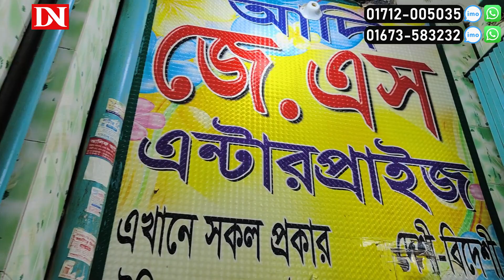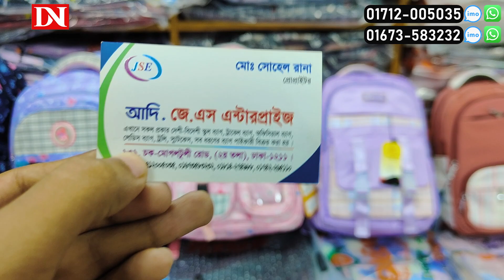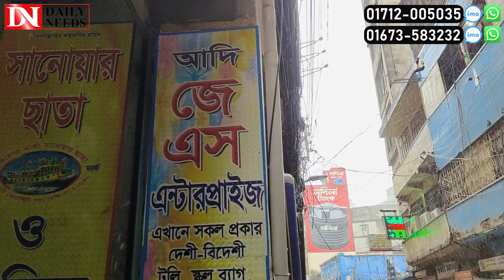পাইকারি দোকান থেকে ব্যাগ কিনে ব্যবসা করুন 🔥 মাত্র ৯০ টাকা থেকে স্কুল ব্যাগ | ব্যবসার আইডিয়া নিন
আদি . জে . এস এন্টারপ্রাইজ
১৩১, চক-মোগলটুলি রোড, (২য় তলা), ঢাকা -১২১১

☘Allah Hafez☘